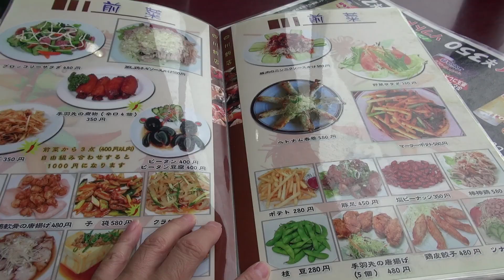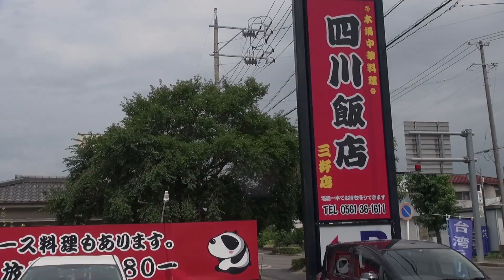Chinese Miyoshi がっつり四川飯店ランチ:Gourmet Report グルメレポート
四川飯店/三好:たっぷり中華料理を食べたいなら

今日のグルメリポート。

三好で映画を見た帰り。
ご飯ものが食べたくなって。
中華料理を食べに行きました。

赤い看板が目立つおみせ。

お値打ちなランチメニューが豊富です。

あたしは餃子とチャーハンのセットをいただきました。
大盛りといってもいいくらいのチャーハン。
おなかいっぱいになりました。

I ate Chinese food.

Lunch.

Set of fried rice and dumplings.
The delicious.

60pでの撮影です。

MIMINOME-MOVIE
みみさん
Mimi-san